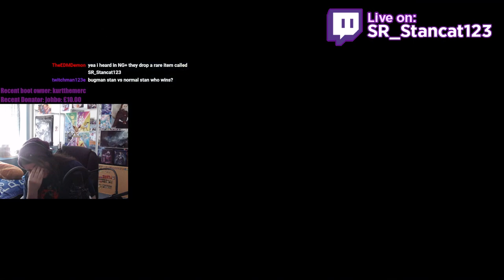I've Made Many Mistakes!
That did not go well!